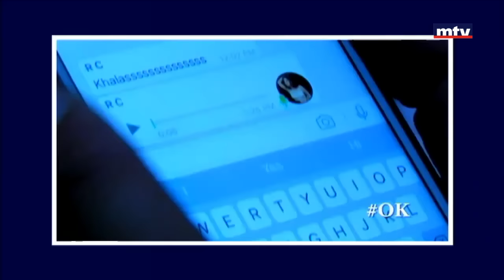Mafi Metlo - Reality Segment - 01/12/2016